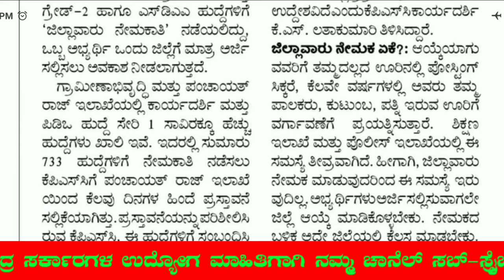KPSC ಯಿಂದ PDO, SDAA & ಗ್ರಾ.ಪಂ ಕಾರ್ಯದರ್ಶಿ ನೇಮಕಾತಿಗೆ ಕ್ಷಣಗಣನೆ| 733 ಹುದ್ದೆಗಳ ಭರ್ತಿ